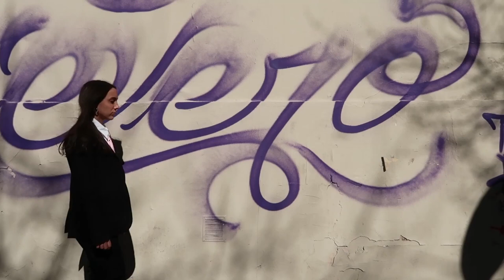CHIMICHURRI | ESTAMOS DE LUTO, CHIMI FRUTTI Y CULTURA POP 2000s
¡¡¡ HOLA PENDEJOS, CHIMICHURRI #2 !!!
Somos Roma, Candy, Kevin y Flor (y juntos somos…). Los miércoles de 10 a 11:30 le metemos onda en Gaucho Stream para que se haga menos dura esa semana. What a week huh… Chimis, it’s Wednesday.

Los Chimis: Kevin D’Onofrio, Roma Castelli, Mariano Caramelo y Florencia Soto.
Operador: Lihuel Cuesta.
Productora: Florencia Bertino.
TIMECODES
00:00:00 - Chimichurri #2
00:00:49 - Estamos de luto
00:04:46 - El espíritu de Candy está acá
00:05:27 - ¿Qué onda esa semana?
00:13:10 - Cultura Pop #1 con Roma
00:42:08 - Doblajes icónicos de la infancia
1:00:40 - LLEGÓ EL CHIMIFRUTTI
1:20:04 - ¡Eso fue todo gente!